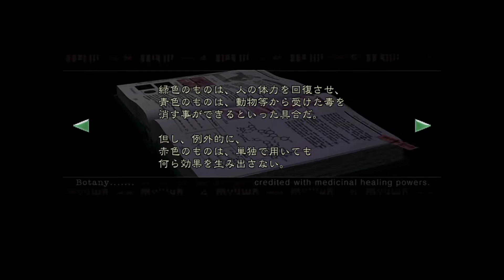ボス…なのか……？バイオハザードHDリマスター [Part5]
※人違いかもしれません。

バイオハザード HDリマスター
サバイバルホラーの原点。